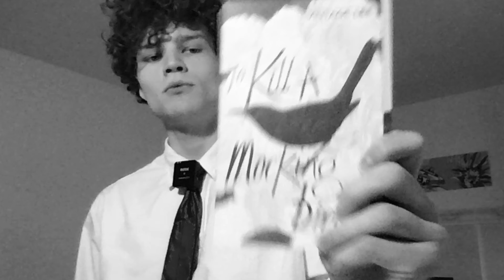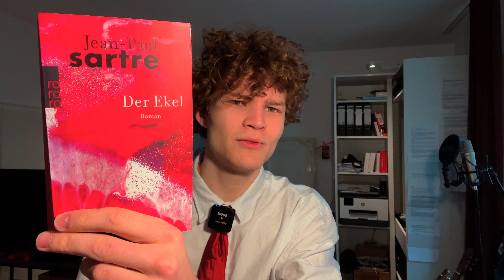Hector's Highlights | March 2024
Let me know down below what made an impression on you this month. Feel free to give your opinion on my recap and most importantly leave recommendations!

🎶 Music
- FLORIDA BABY by Isaiah Falls

👺 Miscellaneous

CHAPTERS
00:00 - 00:09: Intro
00:10 - 03:32: Literature
03:33 - 04:54: Movies/Series
04:55 - 05:33: Music
05:34 - 05:51: Miscellaneous